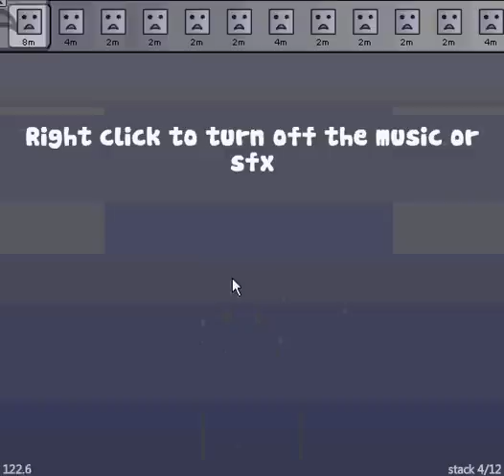Super Stacker in 92 seconds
92.07 to be precise. I recorded this yesterday after a total of maybe two hours of playing, so don't think I just play games all day :). Getting good times on this is really easy when you know what's coming up and have a good strategy for each stack (i.e. practice).

Oh yeah, and Merry Christmas guys!